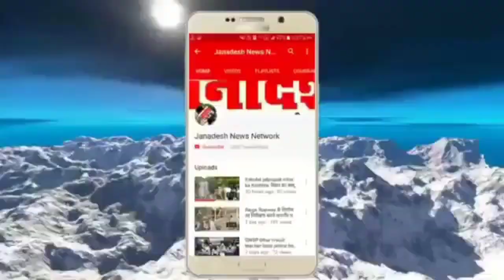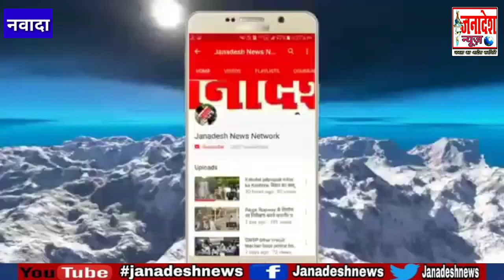नवादा में सनकी दामाद ने P'atni और S'aas की कर दी